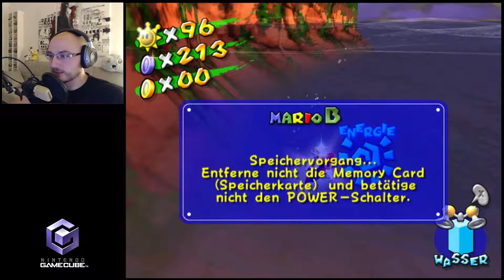BLAUE MÜNZEN IN LIDO SIRENA! - Super Mario Sunshine [#46]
Einfach mal Urlaub machen! Das dachte sich Mario, schnappte sich Peach und flog nach Isla Delfino. Doch auf der Insel angekommen, stellt Mario fest, dass diese großflächich verschmutzt ist. Dummerweise wird er dafür verantwortlich gemacht und zum Säubern der Insel verurteilt. Dabei steht ihm die High-Tech Wasserdüse Dreckweg 08/17 zur Seite. An die Arbeit!

✜ Das Video gefällt dir? Dann lass doch Like, Kommentar oder Abo da und empfehle mich weiter! ✜

Das Spiel gefällt dir? Dann unterstütze die Entwickler und kauf es im Original!

Mein Mikrofon - Auna MIC-900BG